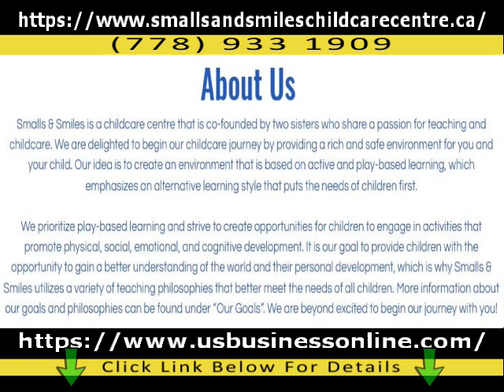Smalls & Smiles Childcare Centre LTD / High Quality Day Care Service In Abbotsford BC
If you're interested to find out more about High Quality Day Care Service in Abbotsford BC, you need

This video is showing High Quality Day Care Service in Abbotsford BC information but also try to cover the following subject:
-Trusted Child Care Learning Centre in Abbotsford BC
-High Quality 10 Months To 5 years Old Child Care in Abbotsford BC
-Professional Childcare Centre in Abbotsford BC

One thing I discovered when I was searching for info on High Quality Day Care Service in Abbotsford BC was the absence of relevant info.
High Quality Day Care Service in Abbotsford BC however is an subject that I understand something about. This video for that reason should be relevant and of interest to you.
This channel has other related videos regarding Trusted Child Care Learning Centre in Abbotsford BC, High Quality 10 Months To 5 years Old Child Care in Abbotsford BC and Professional Childcare Centre in Abbotsford BC
Please check them out :
Now that you have watched our video regarding High Quality Day Care Service in Abbotsford BC has it assisted?
Please like the YT vid to assist other individuals searching for Trusted Child Care Learning Centre in Abbotsford BC or High Quality 10 Months To 5 years Old Child Care in Abbotsford BC :)